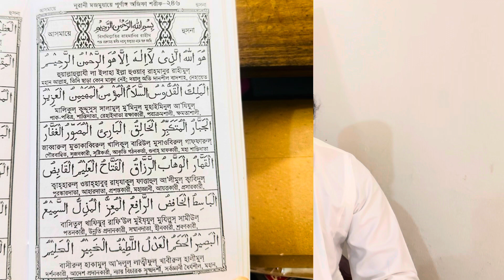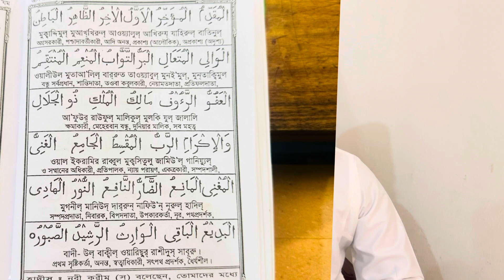আল্লাহর 99 নামের আমল | the power name of Allah | mufti Zubayer Bin Emam’s YouTube channel All video